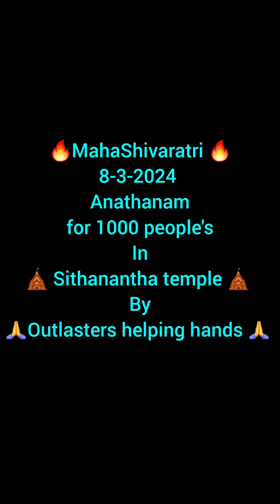12 March 2024